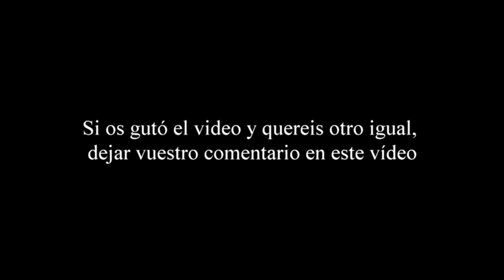Un pedacito de mi